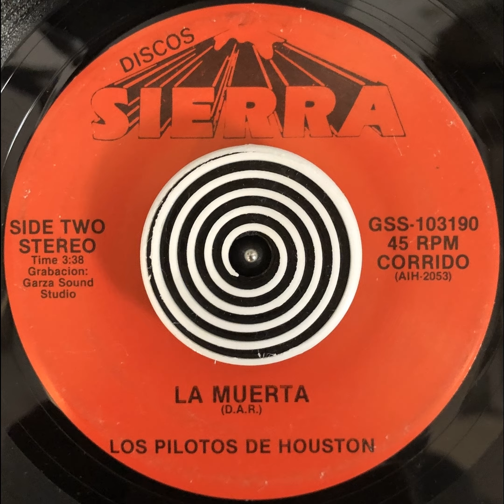Los Pilotos de Houston - La Muerta (1990)